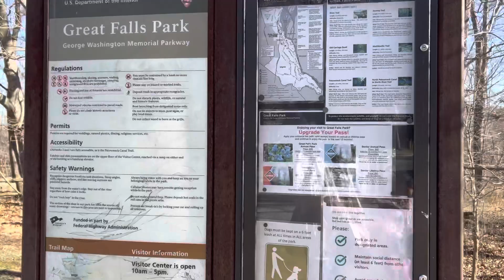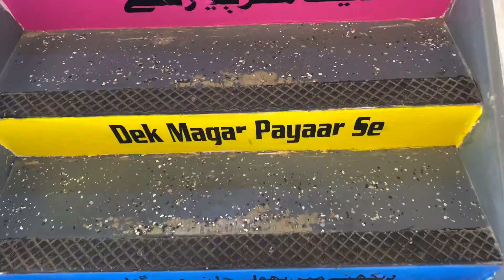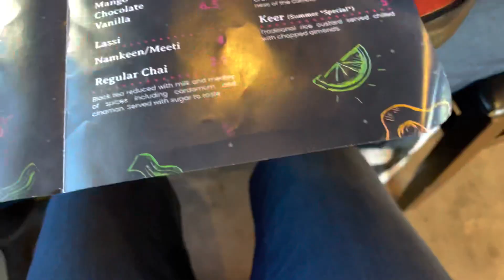Great falls of Virginia per kutton ka kia samna and thak har ker chaska per khana khaya.